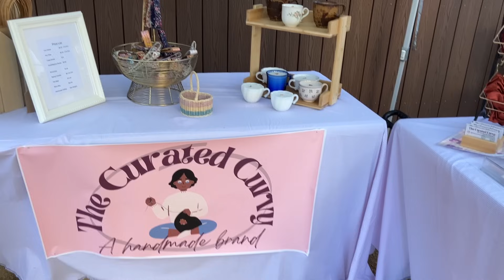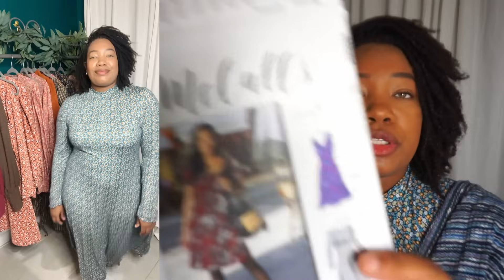What's Been Sewing On | EP. 3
Patterns & Channels Mentioned:
Cropped Cardigan - Self Drafted (SD)
M7983 -  modified
Dove Top by Dressmaking Amore
Petunia Blouse by Schultz Apparel
Jade Pants by Dressmaking Amore
M8064 - Mock Neck Midi Dress
Simplicity 2580 (Vintage)

[ AMAZON STOREFRONT: SEWING SUPPLIES ⬇ ]